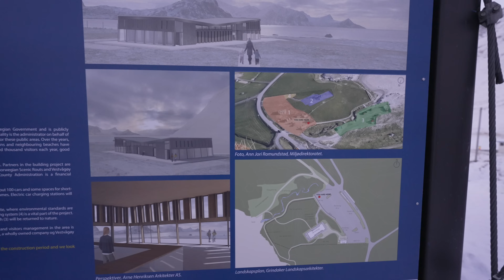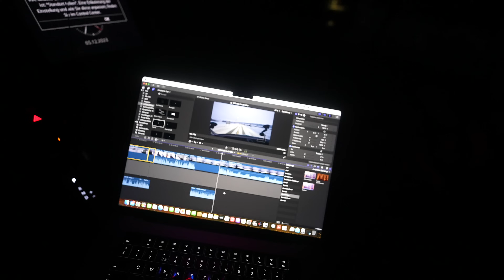#818 Geheimtipp im Winter? Haukland Beach Lofoten - Der Teufel los? | Leknes & Polarlichter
Norwegen, Lofoten, Haukland Beach. Völlig einsam am Haukland Beach? Im Sommer ist hier der Teufel los. Und im Winter?
Und weiter über die verschneiten Lofoten. Leknes bei Schnee. Und später starker Schneefall und Polarlichter. Aber schlafen können wir hier nicht...

*Welt | Europa | ________ | ____ | ____ | _____ 2023*

Unterwegs sind wir mit einem zur Verfügung gestellten MegaMobil Lounge 600 von MegaMobil Campervans Wolfurt, Österreich.

Seit Januar 2022 sind wir on Tour. Erstes Ziel: Skandinavien! Norwegen, Schweden, Finnland im Winter. Ich habe mir eine 12 monatige Auszeit genommen und will reisen. Finanziert wird alles über Ersparnisse, Einnahmen via YouTube (Danke fürs Werbung schauen), Amazon Partnerlinks und Support von euch via PayPal. Oktober bis Dez. 2022 Unterwegs in Marokko. 2023 geht es weiter: Irland, Albanien, Griechenland, Dänemark, Island. Und im Herbst 2023. abwarten :). Wir reisen weiter!

Equipment Auswahl:

travelcampingliving

TravelCampingLiving
Travel Camping Living